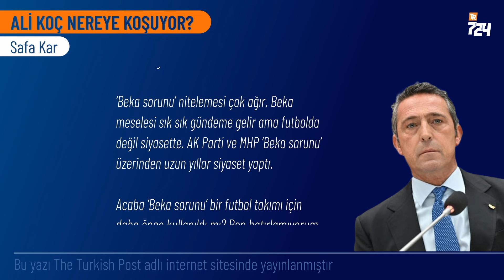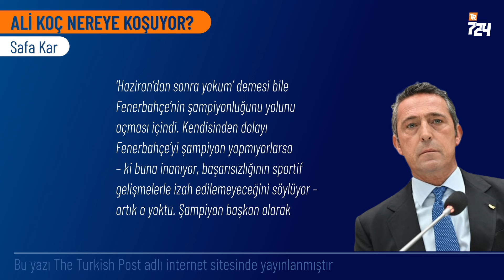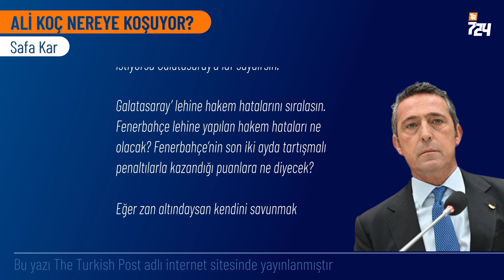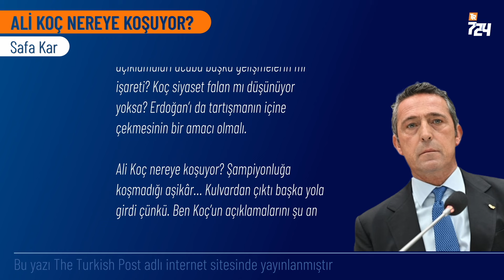Ali Koç nereye koşuyor? | Safa Kar | The Turkish Post